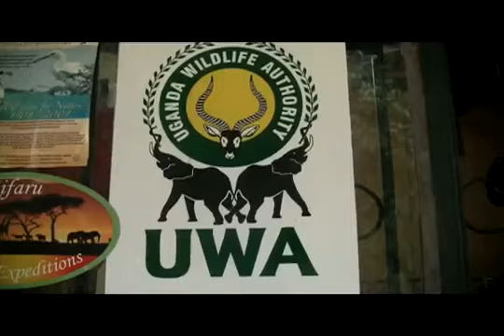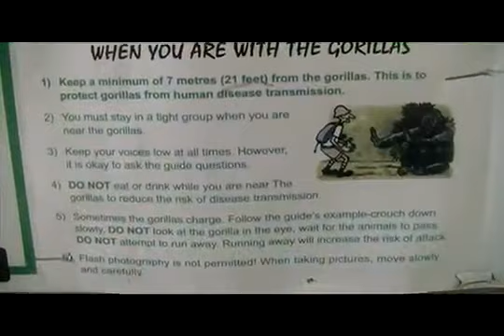UN ENCUENTRO CON LOS GORILAS DE MONTANA EN UGANDA.mov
Mi fascinacion por los gorilas de montana me llevo al bosque impenetrable de Bwindi en Ugada, donde tuve la oportunidad de verlos libres en su habita y estar cara a cara con uno de ellos en.

Los gorilas nos sacaron un susto cuando decidieron jugar con nosotros! Baja el App de Alan por el mundo Link para app. itunes Google Play

Uno de los 880 Gorilas de Montaña que existen actualmente en libertad, un joven macho, tras beber de un arroyo se acerca, toca y olfatea a Laura. Un hecho emocionante, extraordinario e infrecuente.